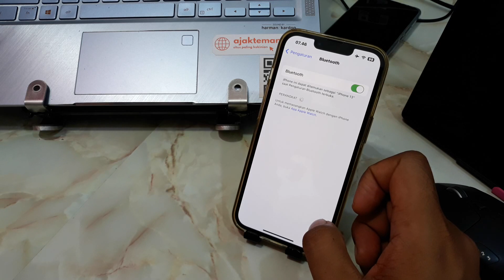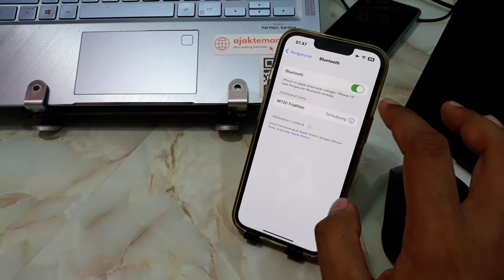Cara Mencari Bluetooth Yang Hilang Di Hp Iphone